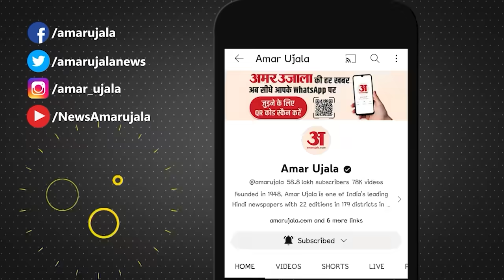Boycott Maldives: मालदीव विवाद पर Farooq Abdullah का बयान | PM Modi | Lakshadweep | Amar Ujala